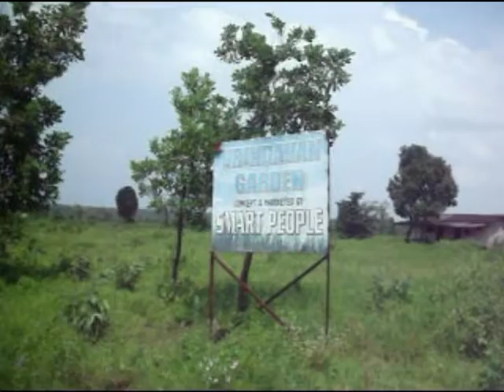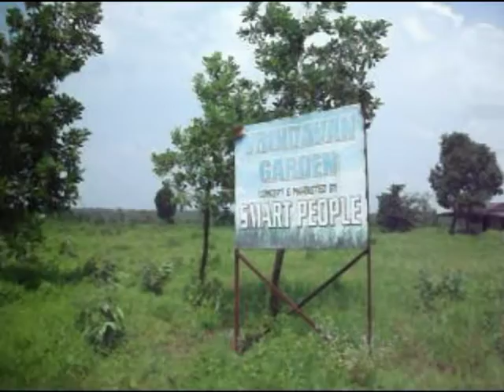Ezee Global Trading & Services. [Murbad Site, Dist. Thane, Maharashtra State, India.] 02.